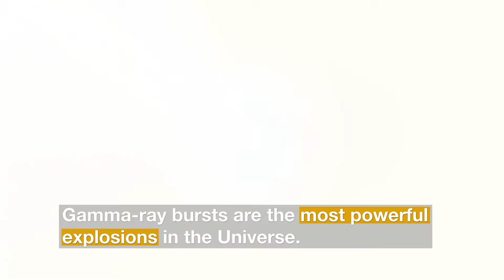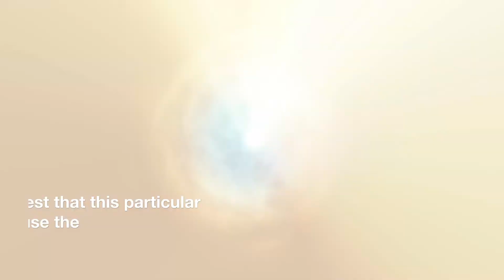Hubble Studies High-Energy Gamma Ray Burst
New observations from the NASA/ESA Hubble Space Telescope have investigated the nature of the powerful gamma-ray burst GRB 190114C by studying its environment.

Hubble’s observations suggest that this particular burst displayed such powerful emission because the collapsing star was sitting in a very dense environment, right in the middle of a bright galaxy 5 billion light years away.

Credit:
ESO

Directed by: Bethany Downer and Nico Bartmann.
Editing: Nico Bartmann.
Web and technical support: Gurvan Bazin and Raquel Yumi Shida.
Written by: Bethany Downer
Footage and photos: ESA, Hubble, NASA, M. Kornmesser, A. de Ugarte Postigo, A. J. Levan, NAOJ.